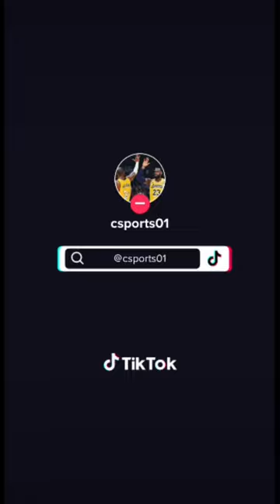ja moray with the bucket.